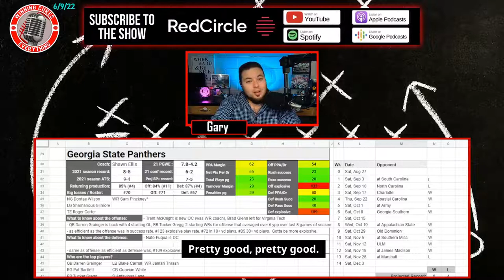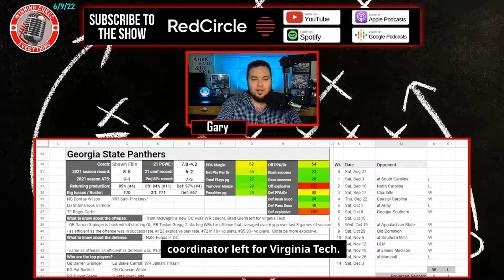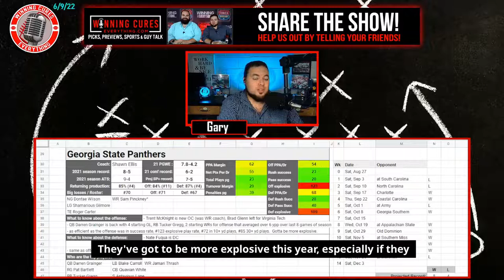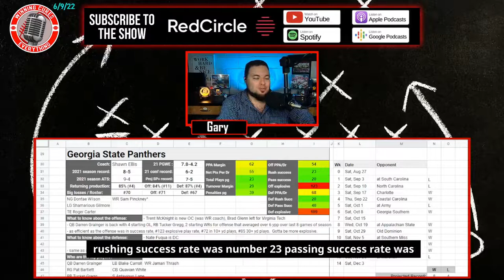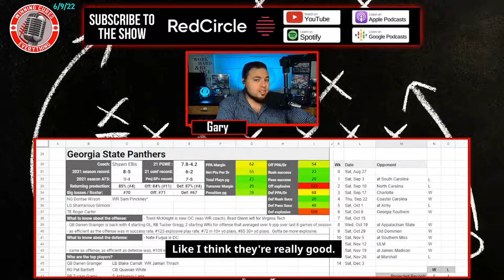Georgia State Panthers 2022 Football Predictions & Preview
Gary gives a quick preview & his predictions for the Georgia State Panthers 2022 football season, whether they will go over the win total, record prediction, keys to the season and more!